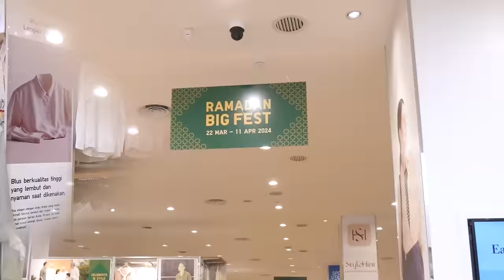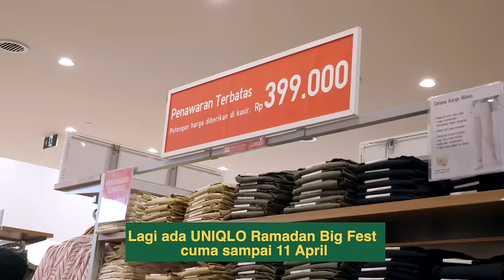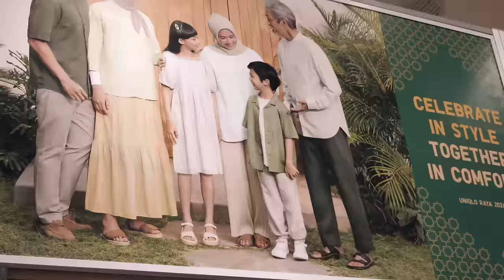Persiapan Mudik! Berburu Baju Lebaran Couple 😍🌙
Ngabuburitt sambil quality time bertiga buat cari baju lebaran couple! Tonton sampai habis yaa guyss buat liat final look yang kita pilih yuhuuu~